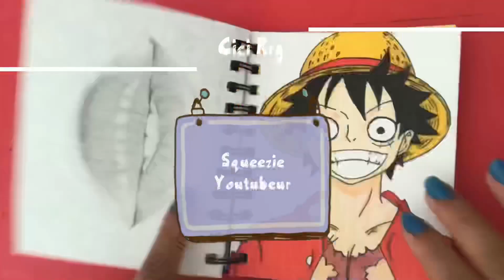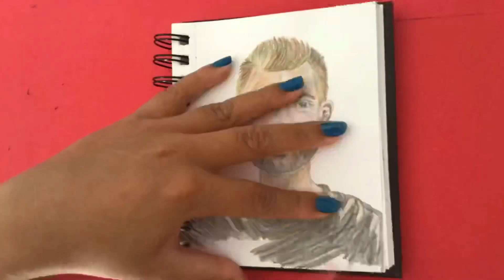Portrait - Squeezie (Youtubeur, 10 ans après.. oups)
Squeezie si tu passe par la, sache que je suis vraiment désolée de t’avoir vieillis..😌 C’est une première pour moi donc.. j’espère que tu te reconnaîtras quand même.😅
P.S : en fait non, je viens du futur et je sais que tu ressembleras à ça dans 10 ans!